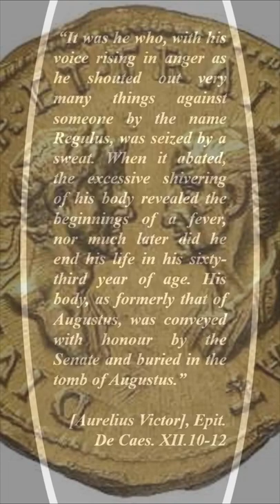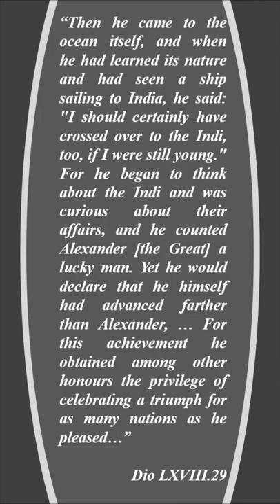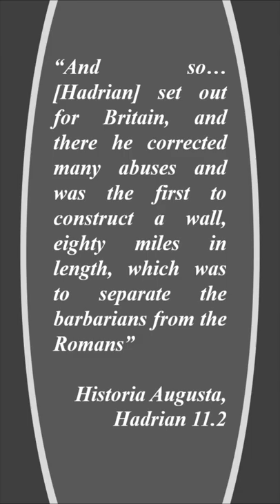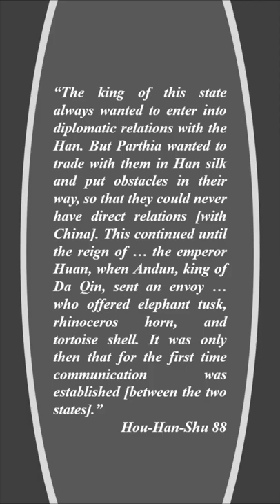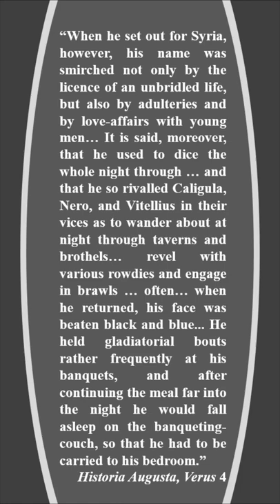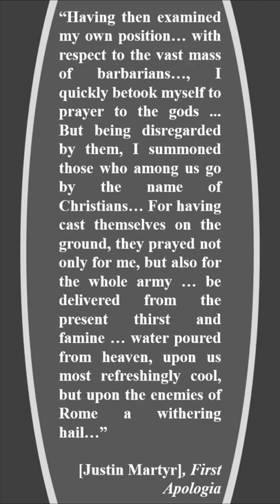The Good Emperors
Speakers: Katerina Kolotourou, Aric Ohlsson, Stewart Bredin, Raoul McLaughlin, Olivia Sloan and Oonagh Grant

Slides
2) Nerva, Museo Chiaramonti, Vatican City (© Sailko)
3) [Aurelius Victor], Epitome de Caesaribus (Banchich, T.M. translation, 2018)
5) Trajan, Xanten Archaeological Park (©Hartmann Linge)
6) Trajan, Glyptothek Munich (©Bibi Saint-Pol)
7) Cassius Dio, Roman History (Cary, E. translation, Loeb Classical Library, 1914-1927)
8) Trajan, aureus (©AHO)
9) Hadrian, Israel Museum, Jerusalem (©Carole Raddato)
10) Historia Augusta, Hadrian (Magie, D. translation, Loeb Classical Library, 1921)
11) Hadrian, British Museum, London (©Osama Shukir Muhammed Amin FRCP(Glasg))
12) Hadrian’s Wall (©English Heritage)
13) Antoninus Pius, Glyptothek Munich (©Bibi Saint-Pol)
14) Map of Eurasia (©Gabagool)
15) Hou-Han-Sha (F. Hirth translation, 1885)
16) Sancai Tuhui, portrait of the Daqin people – “The Chinese text reads: "Daqin: The western merchants end their journeys here. Its king wears embroidered tissues sewn with gold threads on his head. The land produces corals, grows golden flowers, coarse fabrics, pearls, and etc." (public domain)
17) Lucius Verus, Louvre, Paris (©PierreSelim)
18) Lucius Verus, National Archaeological Museum, Naples (©Sailko)
19) Historia Augusta, Verus (Magie, D. translation, Loeb Classical Library, 1921)
20) Lucius Verus, denarius (©Rasiel Suarez)
21) Marcus Aurelius, Glyptothek Munich (Bibi Saint-pol)
22) The Equestrian Statue of Marcus Aurelius, Capitoline Museum, Rome (©Rosco)
23) Justin Martyr, First Apologia (Dods, M. and Reith, G. translation, ANF, 1885)
24) ‘Rain Miracle in the territory of the Quadi’ from Column of Marcus Aurelius (©Barosaurus Lentus)